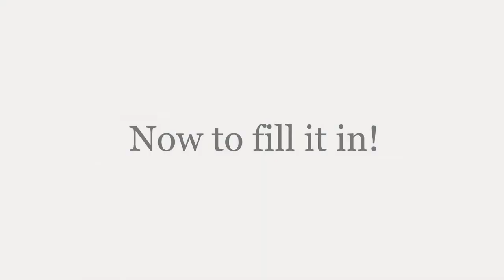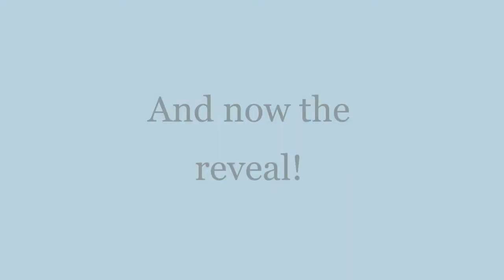Making a Pitbull Puppy with 3D Pen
A pitbull puppy for today! This was difficult for me as I've never been good at drawing dogs. It came out well though!
The song is "Warm Nights" by LAKEY INSPIRED
I take commissions if you want something of your own!